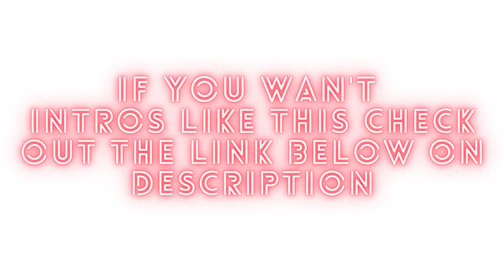intros for sale get your own custom intros for YouTube like this one